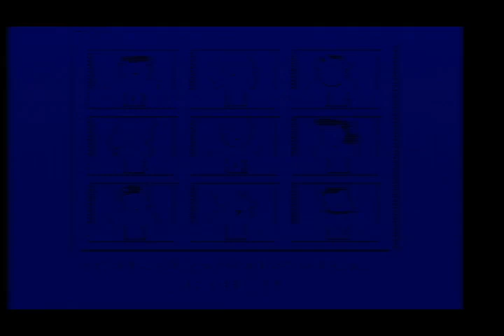Aubrey Scott's 2023 New Year's Kickoff (Part 40)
Here is the next part, in which the next game will be Hollywood Squares for the NES. How will I do? Watch to find out, and Part 41 will be up next.